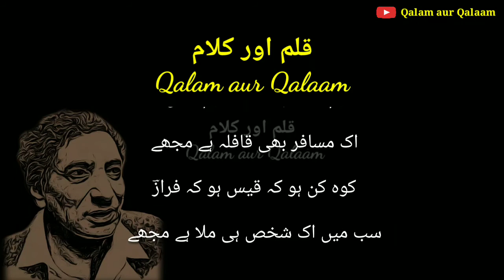Tu bohat dair se mila hain mujay | Ahmad Faraz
Poetry: Ahmad Faraz
Voice: Rather Umar
Editing: Rather Umar

زندگی سے یہی گلہ ہے مجھے
 تو بہت دیر سے ملا ہے مجھے
ہمسفر چاہیے ہجوم نہیں
 اک مسافر ہی قافلہ ہے  مجھے
Zindagi se yahi gila hain mujay
Tu bohat dair se mila hain mujay
Hamsafar chahiye hajoom nahi
Ek musafir hi kafila hain mujay